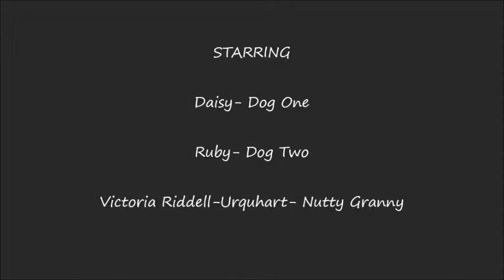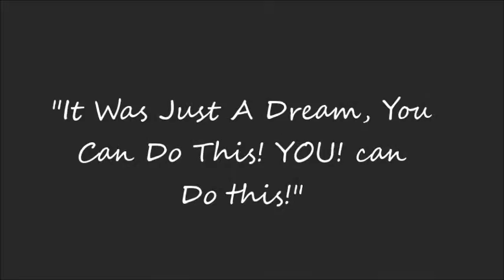HOUND DOGS! | SILENT FILM